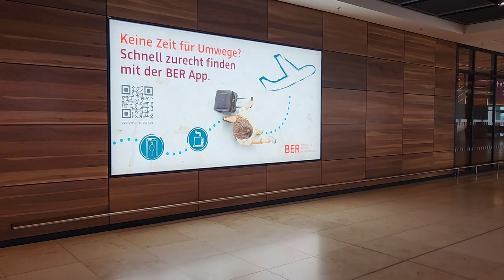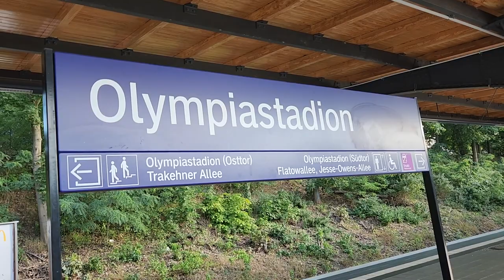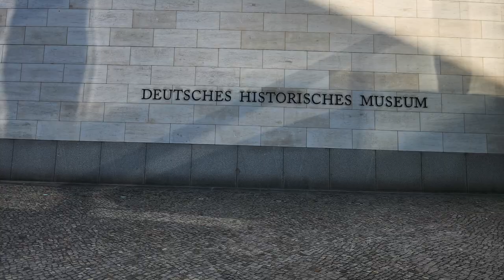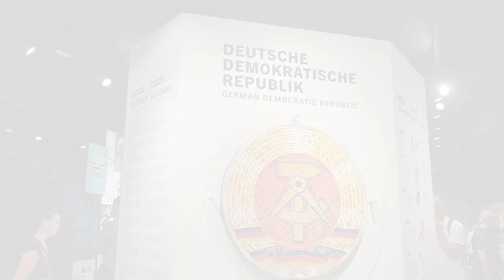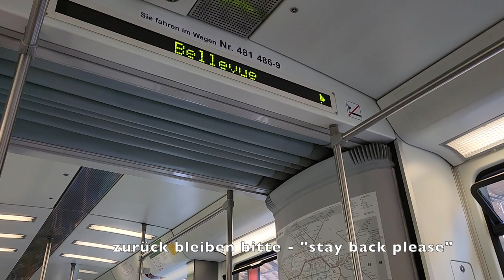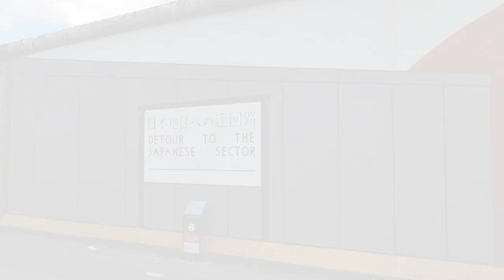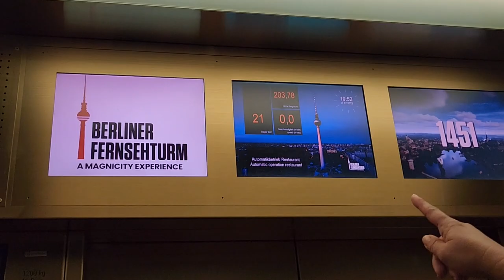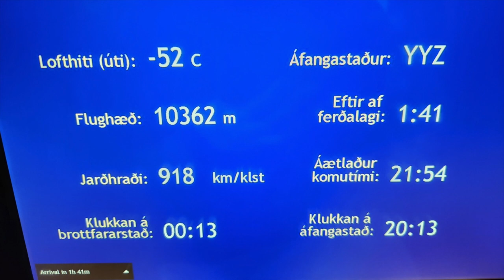Berlin : personal visit in July 2023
In July 2023, I visited Berlin for 6-7 days for must-see places and some lesser-known sites ... plus a Rammstein concert and giant pandas  :)

*** CHAPTERS (and music credits)

00:00 ARRIVAL (@ BER AIRPORT)
[ SONG 1 : "Running Circles" - Cody Francis ]
Airport runway + terminal + express train to city centre

01:11 DAY 1 (MUST-SEE SITES)
Checkpoint Charlie, Brandenburg Gate, Memorial to the Murdered Jews of Europe
Hop-on, hop-off bus (East Berlin, Victory Column, West Berlin), Potsdamer Platz, Olympic Stadium
[ SONG 2 : "Magnificent March" - Bonnie Grace ]

05:45 DAY 2 (SOVIET MONUMENTS + GERMAN MUSEUMS)
[ SONG 3 : "Secret Agents" - Spectacles Wallet and Watch ]
Treptower Park and Museum Island

09:35 DAY 3 (THE GOVERNMENT + THE PEOPLE)
[ SONG 5 : "Task Force" - Reynard Seidel ]
Reichstag
[ SONG 6 : "Mental Stillness" - Jay Varton ]
Berlin Story Bunker + Stasi Museum
[ SONG 7 : "Met in Berlin" - Trabant 33]
DDR Museum

15:07 DAY 4 (BERLIN WALL + DARK MATTER)
Berlin Wall, Tiergarten Trödelmarkt (flea market), DarkMatter.berlin

18:16 DAY 5 (CRUISING + TRABI DRIVING)
Empty Library, Spree River cruise, East German car driving

20:05 DAY 5+ (RAMMSTEIN!)

23:15 DAY 6 (PANDAS + BERLIN WALL ART +  TV TOWER)
Zoo Berlin, East Side Gallery, Fernsehturm (TV Tower)
[ SONG 8 : "Sentimental Summer" - The Undertowns ]

26:28 HAPPIEST DAY OF ALL GERMANS

27:20 DEPARTURE
Lounge, Icelandair flight upgrade, flying home
[ SONG 9 : "Flashback" - Damon Greene ]